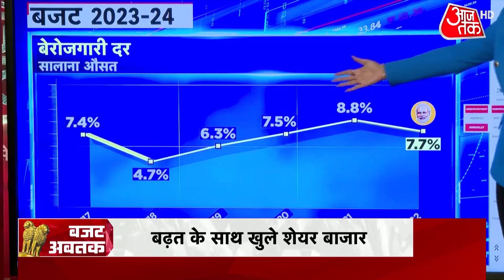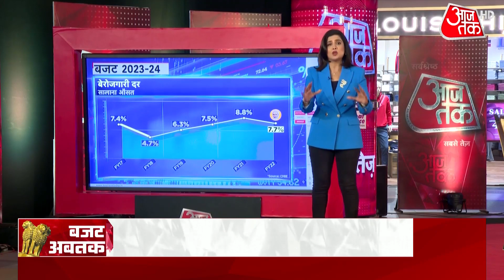Budget 2023 Live Updates: संसद भवन में बजट पर कैबिनेट की बैठक..राहत का होगा मास्टरस्ट्रोक? | Latest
Budget 2023 live updates : आज केंद्रीय वित्त मंत्री निर्मला सीतारमण देश का आम बजट पेश करेंगी. निर्मला सीतारमण लगातार पांचवीं बार बजट पेश करेंगी. अपने घर से निकलकर वित्त मंत्री वित्त मंत्रालय पहुंचीं. लाल टेबलेट और लाल साड़ी में निर्मला सीतारमण ने कैमरा के सामने पोज़ दिया. इसके बाद वो राष्ट्रपति से मिलने जाएंगी. देखें ये वीडियो.